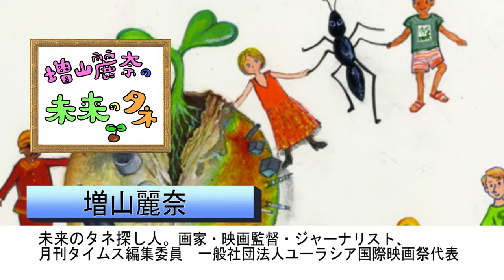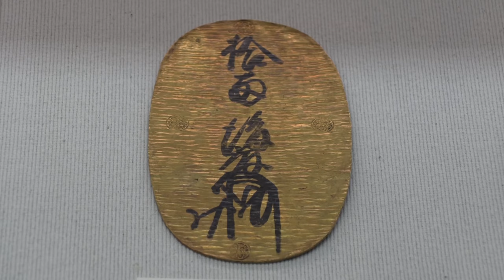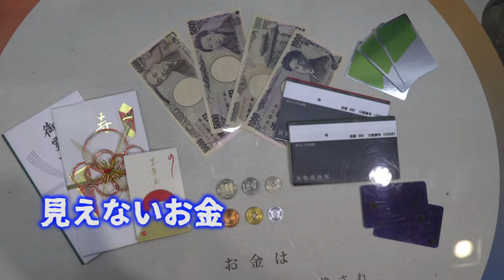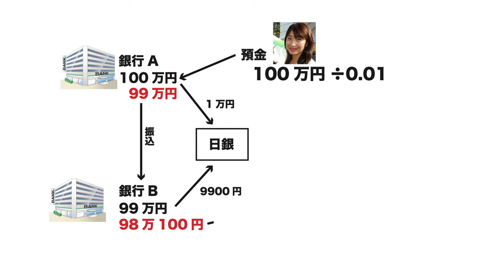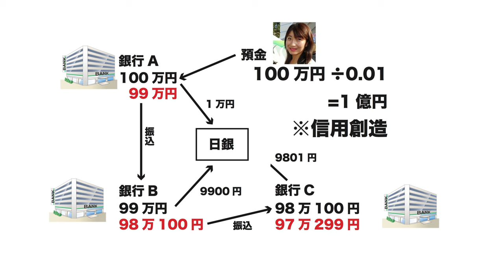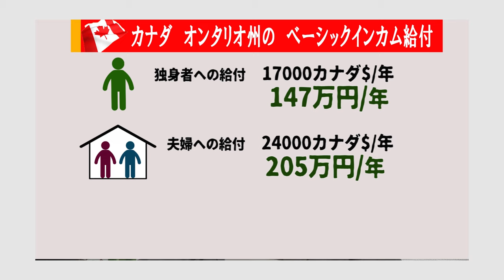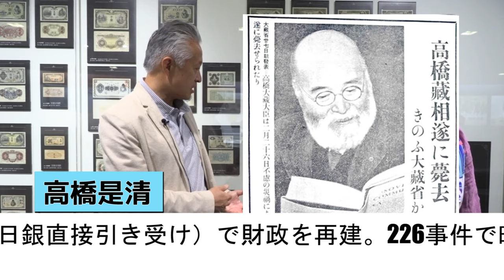大西つねき地上波初出演！日銀博物館で・東京MX「増山麗奈の未来のタネ」世界を楽園にする増山麗奈・一般社団法人ユーラシア国際映画祭代表理事の公式YOUTUBEアドレス